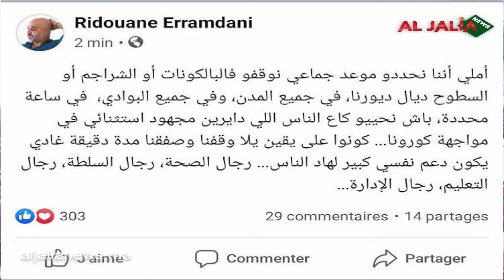رضوان الرمضاني يبحث عن سبب غلاء أسعار بسوق الجملة الناتج عن فيروس كورونا و يوجه رسالة لليوتيوبرز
رضوان الرمضاني يبحث عن سبب غلاء أسعار بسوق الجملة الناتج عن فيروس كورونا و يوجه رسالة لليوتيوبرز المغاربة
شاهدونا على القناة
الجالية نيوز
aljalia news
زوروا موقعنا